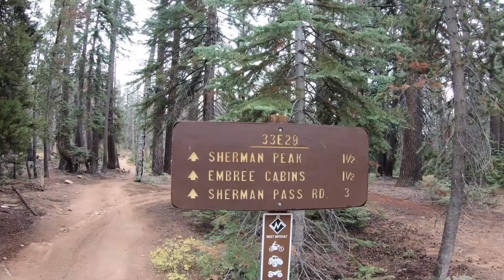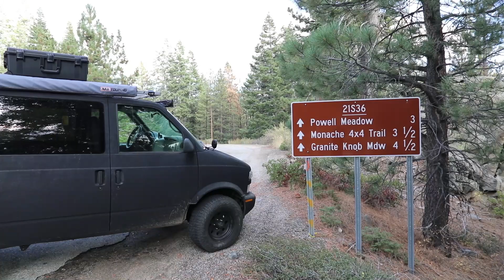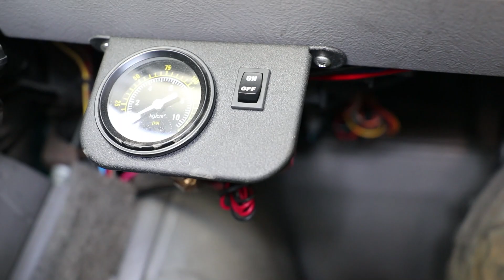Sherman Pass to Monache with the 4X4 Astro Van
A 4 day off road trip from the Kern River to Sherman Pass, to Monache 4x4 trail, and back to the Kern River. With 2 jeeps and a 4x4 Overland Astro van. With Mike Scofield, Matt Case, and David Bird.